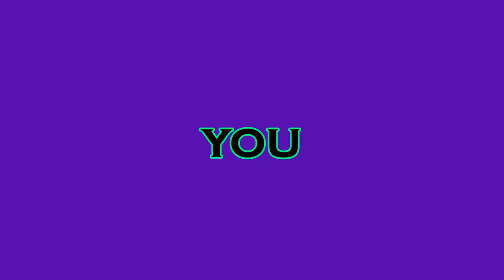CHINKY - MURDER ON AISLE 4 [ PCDJ 2021 ]